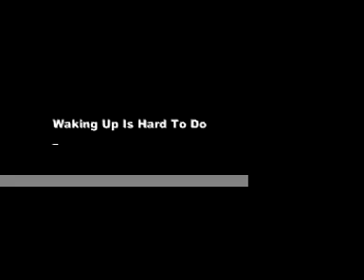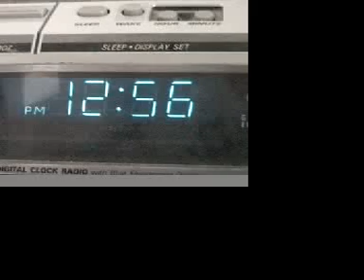Waking Up Is Hard To Do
Man, it is hard to wake up sometimes